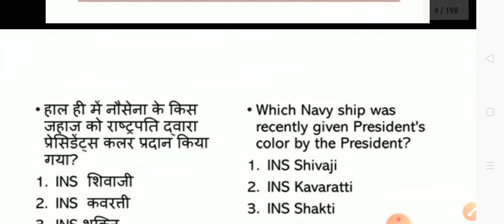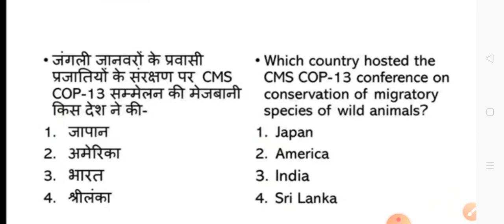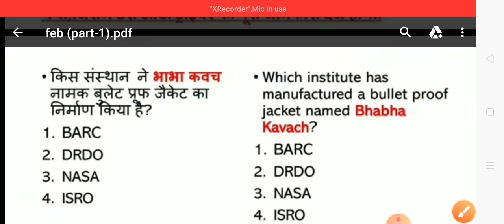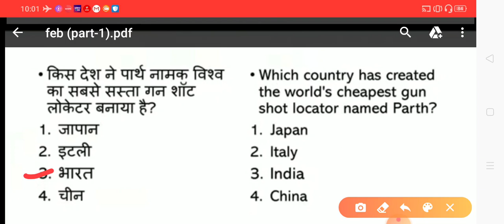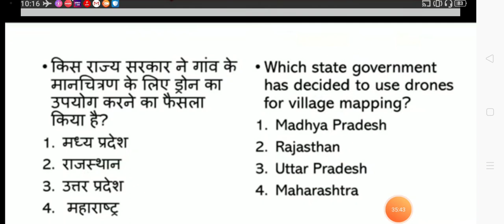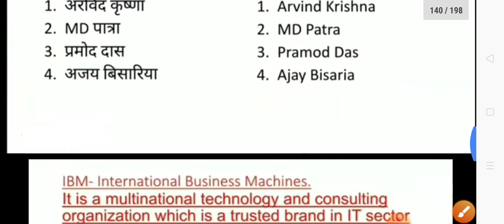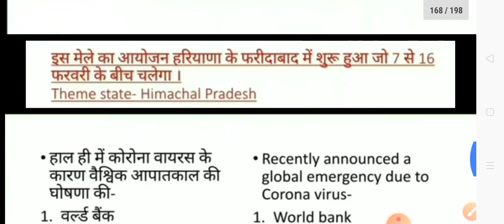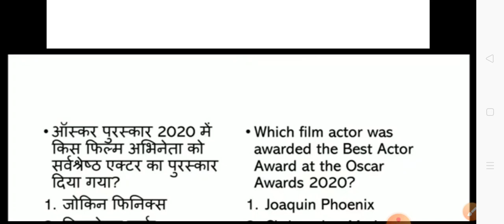February current affairs 2020 master video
NTPC , GROUP D , UP SI ,. LEKHPAL , TET , ETC